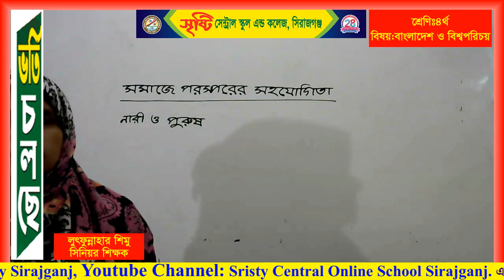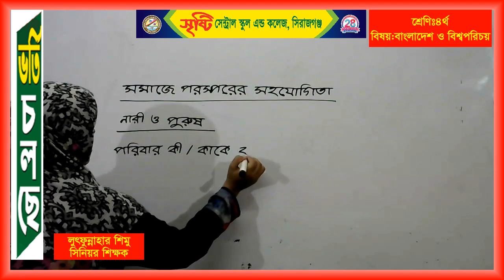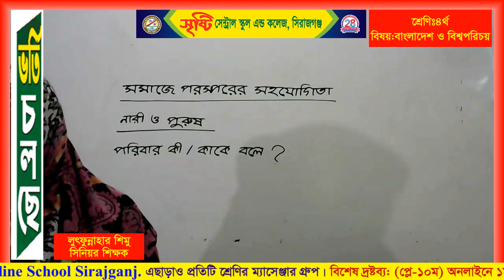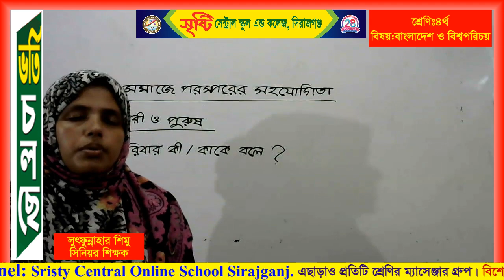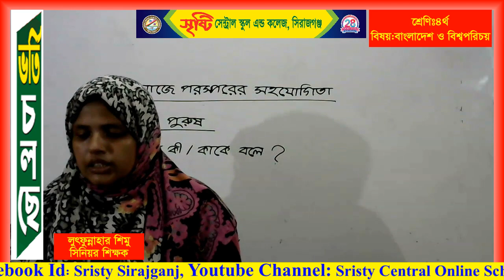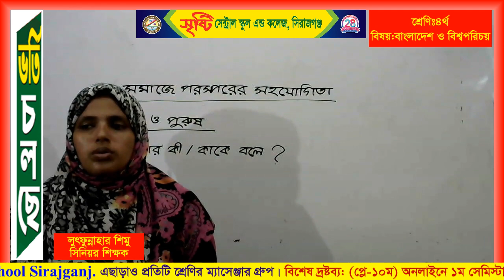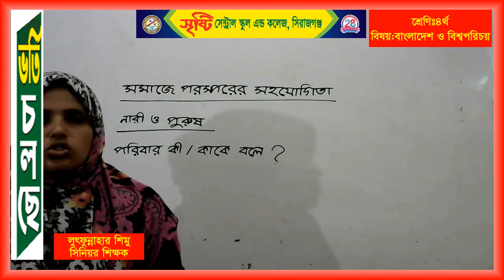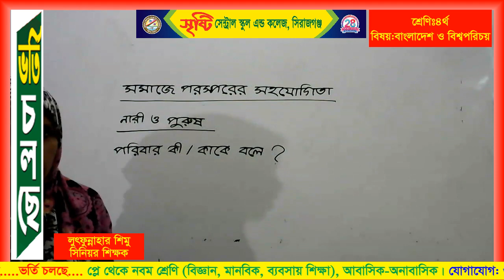শ্রেণি: চতুর্থ, বিষয়: বাংলাদেশ ও বিশ্বপরিচয়, শিক্ষিকা: লুৎফুন্নাহার শিমু